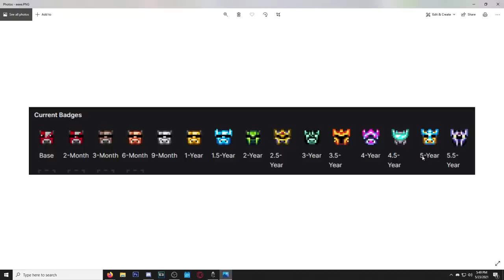the FIRST BOSS from the SPIRIT MOD...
We take on the first boss of the Terraria Spirit mod playthrough!